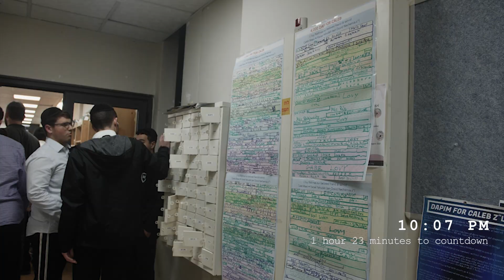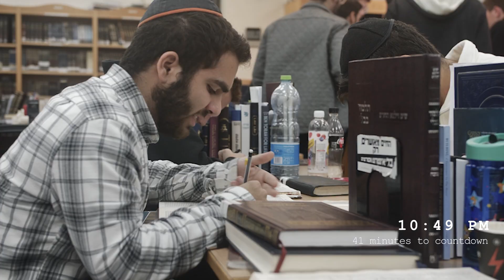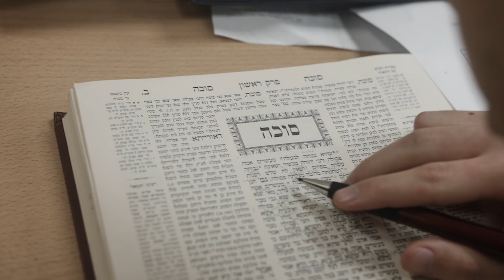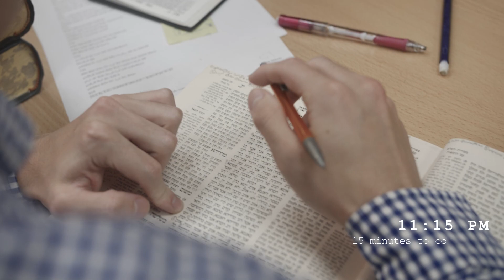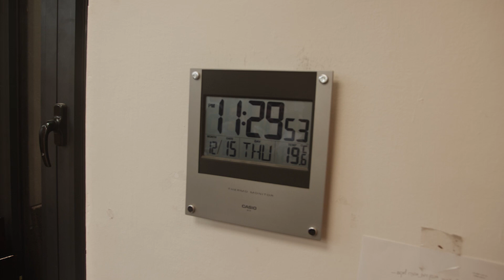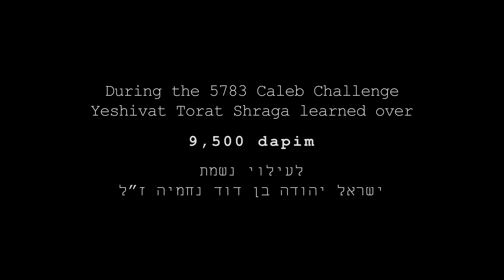The Caleb Challenge | A Torat Shraga Documentary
The story behind the 10 day gemara challenge in Yeshivat Torat Shraga, in memory of Caleb Maeir z"l.